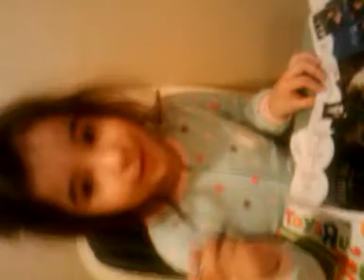Emmas Christmas wish